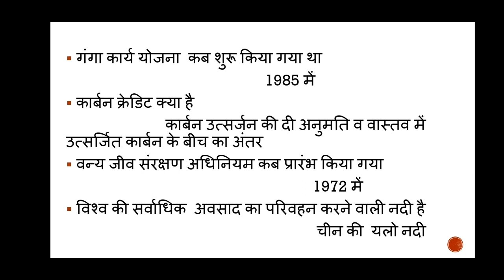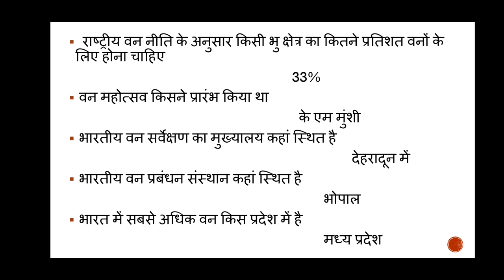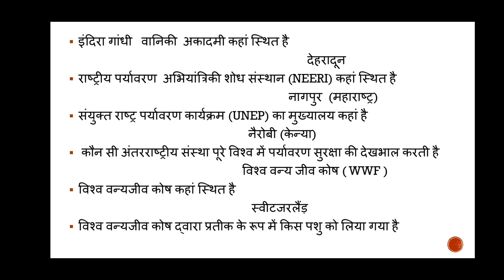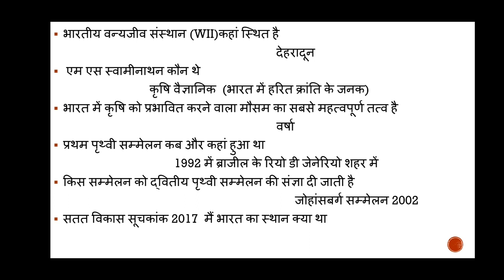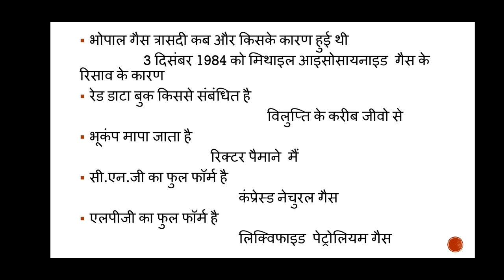पर्यावरण प्रश्नोत्तरी 1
परीक्षा दृष्टि से महत्वपूर्ण प्रश्न उत्तर